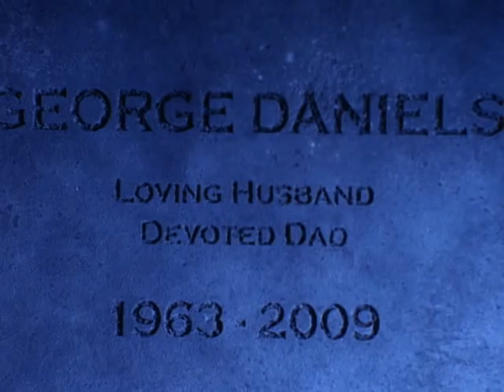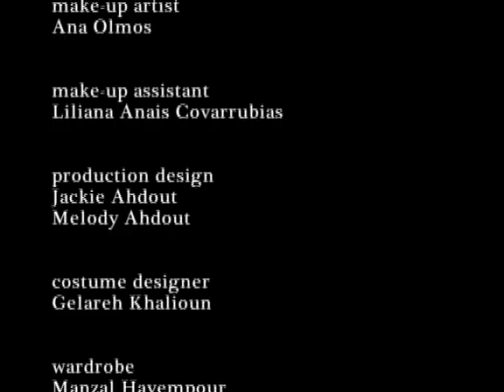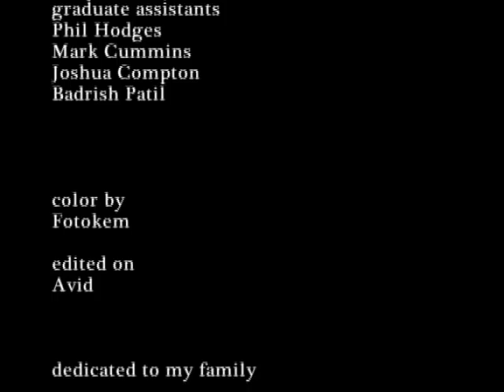Andy & His Storybook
A USC CTPR-310 short film.

Written & Directed by Jonathan Ahdout
Photographed & Edited by Francisco Cortez